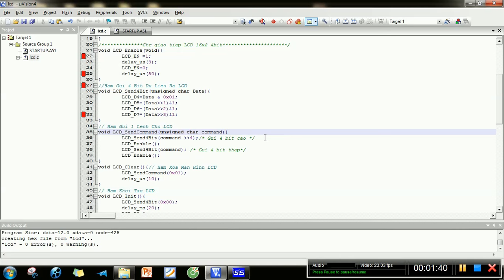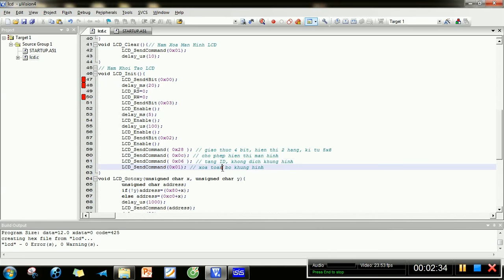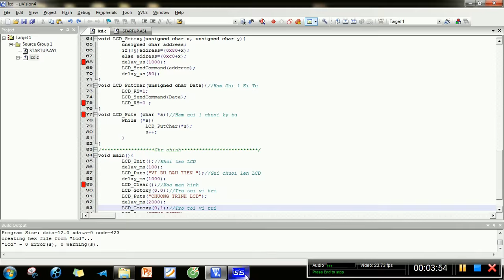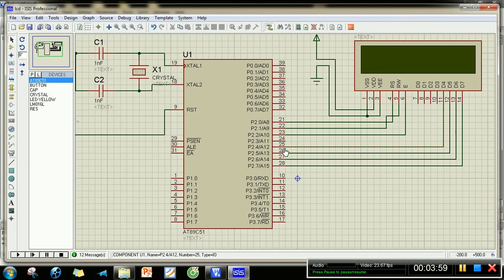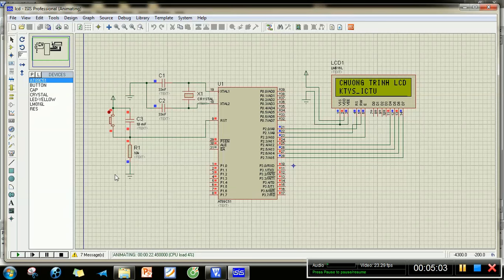Mạch giao tiếp LCD với AT89C51